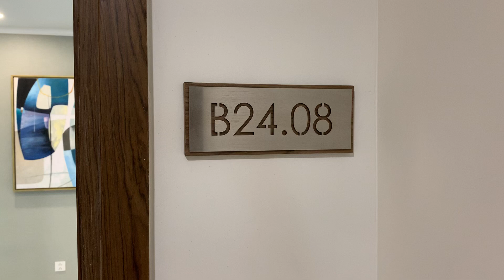Masteri An Phu B2408高級公寓出租| 第二郡| 胡志明出租| 孫姊開講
二郡Masteri An Phu 1房出租，長短租都歡迎
🌟50m2,1兩房2廳1衛，70m2, 兩房兩廳兩衛
❤️一房每月租金499美元，兩房租金599美元，降價40%
🌟位於vinhome Mega Mall商場旁，超市、餐廳、商店購物一應俱全
🌟位於外國人聚集的Thao Dien 區，生活機能完善。請參考：
請洽孫姐line與微信：rebeccasun123